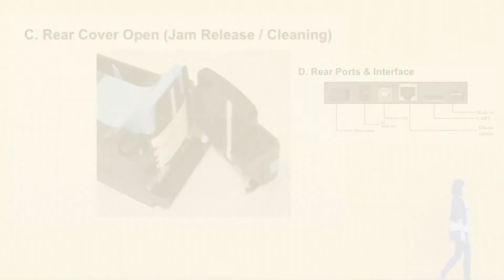Check Scanning Solution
Bank Check Scanning Solutions

OTS - Open Technology Solutions, with 30 years of IT Experience world wide.

Solutions Specialist
Technology
Banking Solutions
Retail Solutions
Gaming Solutions
Education Solutions
ID Solutions
Healthcare
Dispatch Solutions
Aviation

Follow 👉 @otslamkt for Open Technology Solutions Marketing Products, Videos and more.

This is only a sales and marketing profile.

🎬Credits: “credits to the author”